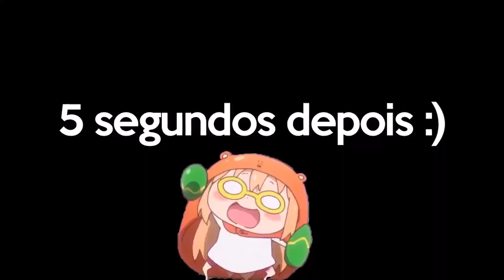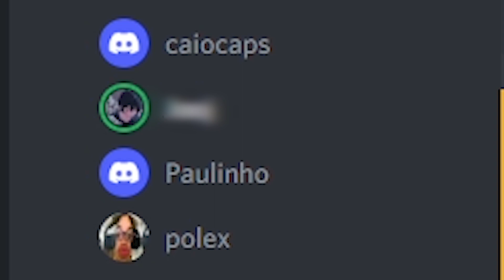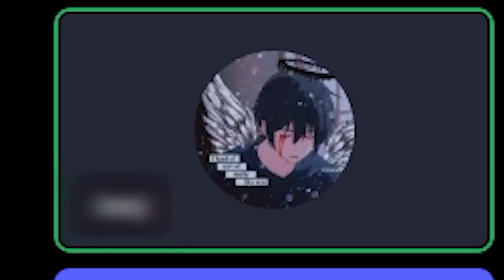ele tem 92 contas banidas e fiz compartilhar tela pra mim... (invadi servers hvh)